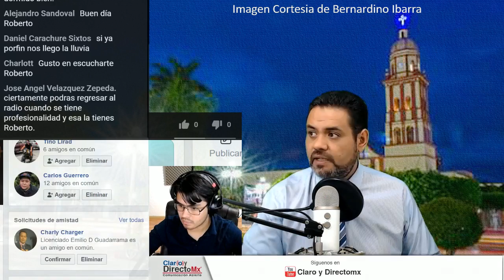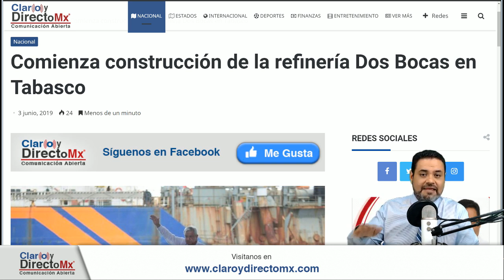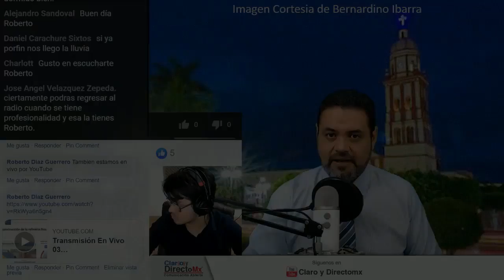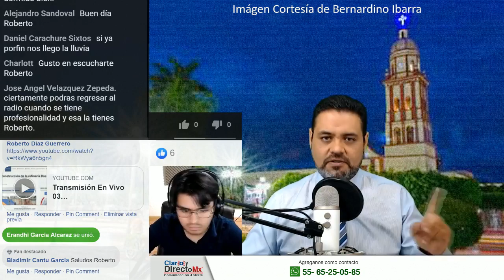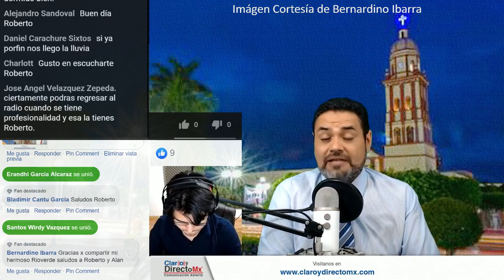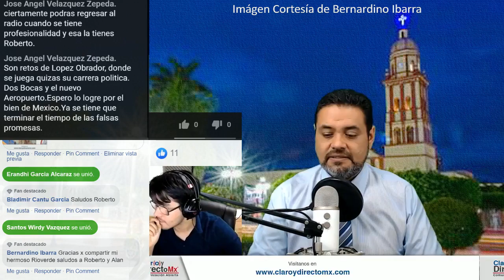AMLO Promete que las gasolinas van a bajar || EnVivo [RESUMEN]